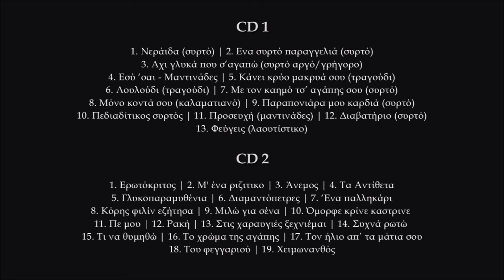Ένα συρτό παραγγελιά (συρτός) - Μανώλης Στεφανάκης | Official audio release © 2024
Ένα συρτό παραγγελιά (συρτός)
Μουσική Γιάννης Χαραλαμπάκης-Στίχοι Γιώργος Κοζύρης

Συντελεστές:
Ενορχήστρωση και όλα τα όργανα: Γιάννης Χαραλαμπάκης
Ηχογράφηση: Γιάννης Ζουμής @ ZoumiSSoundLab
Φωτογραφία εξωφύλλου: Γιώργος Κεντριστάκης.
Φωτογραφία μέσα: Νίκος Κουτάντος